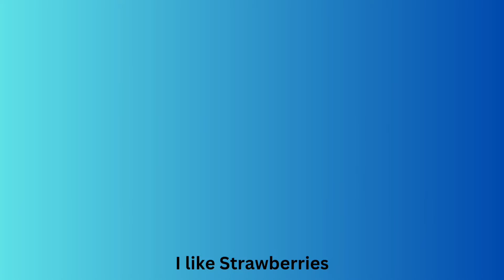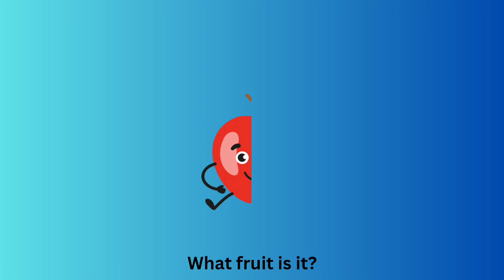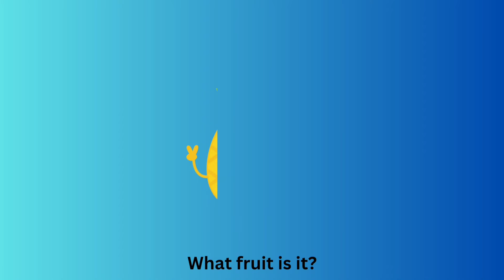Fruits Vocabulary For Kids / Learning Videos